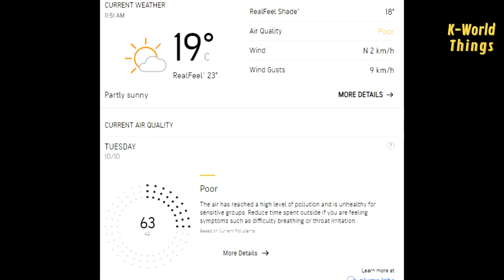Lisa has arrived at the airport but no media covering it? LiSoo was pranked by BLINK 😂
Just now, suddenly Lisa has arrived in South Korea. Her arrival was very surprising because there was no media broadcasting Lisa's return live.

Furthermore, the outfit Lisa was wearing this time also caught the fans' attention. She appeared to be wearing thick winter clothing, even though the weather in Korea is currently very hot.

This reminds fans of Jisoo's arrival yesterday when, right after arriving in Korea, Jisoo immediately went live on Weverse while in the car. Her reason for doing so, aside from greeting the fans, was to protest against BLINK because earlier BLINK had informed her that the weather in Korea was freezing, so she prepared to wear warm clothing. But, upon arriving in Korea, the weather was hot, causing her discomfort.

This is very funny; it seems like the oldest and youngest members of Blackpink fell victim to a prank by BLINK.